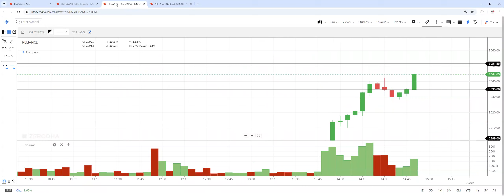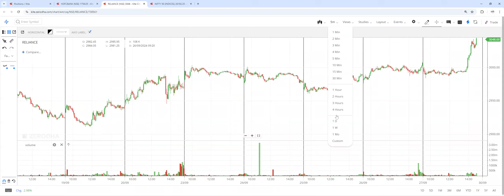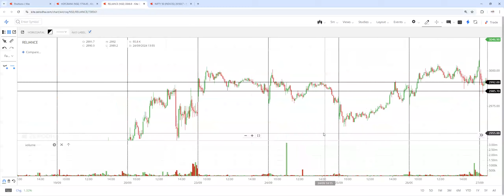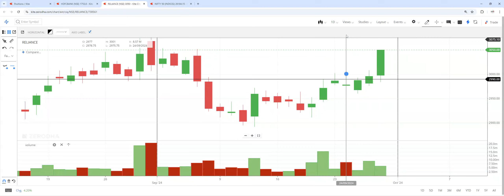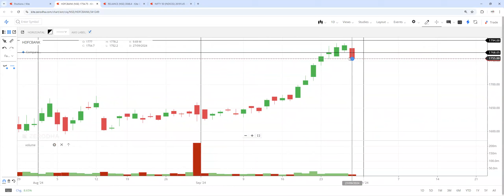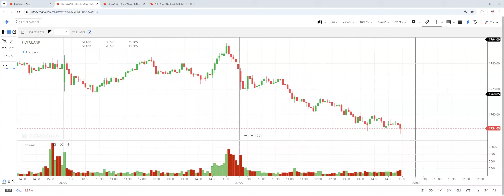Live trade details # logic and levels explained